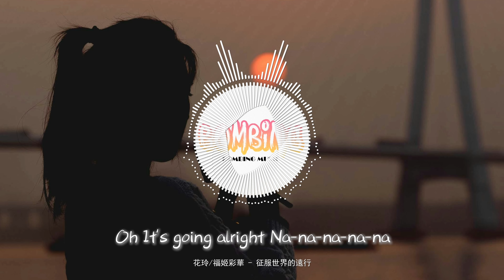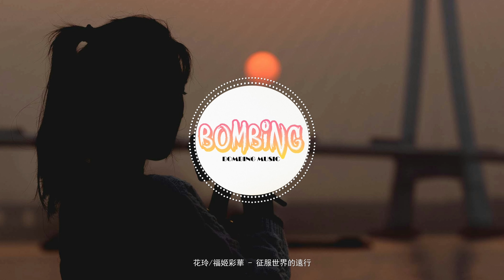花玲/福姬彩華 - 征服世界的遠行『為何幸運總是與我們差一點點距離，陰天總令人哭泣福，可是微笑才是最適合我們的表情。』【動態歌詞MV】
❖歌詞在下面❖

演唱：花玲/福姬彩華
作詞：永夜蟄居_TokoyoP
作曲：永夜蟄居_TokoyoP
編曲：永夜蟄居_TokoyoP
製作人：永夜蟄居_TokoyoP
人聲錄音：Alice@Cashmere_Studio
吉他：永夜蟄居_TokoyoP/31Guitar
弦樂四重奏：國際首席愛樂樂團
小提琴：顏柯/張琴
中提琴：李輝
大提琴：郎瑩
混音/母帶：Jie jie/永夜蟄居_TokoyoP
運營策劃：景亮
發行統籌：趙輝
監制：孔靖
OP：北京福氣文化發展有限公司
SP：索尼音樂版權代理 (北京) 有限公司

花：
天色湛藍 陽光燦爛
打開記事板
涂上紅色勇敢 黃色期盼
再加一點浪漫
福：
尋找秘密寶藏
這是今天的方案
好啦聽我的
別留下遺憾
花：
為何幸運總是與我們
差一點點距離
陰天總令人哭泣
福：
可是微笑才是
最適合我們的表情
合唱：
是出發的約定
福：
Oh It's going alright
花：
Na-na-na-na-na
福：
花：
Na-na-na-na-na
花：
和星星 去飛行
和玫瑰看場電影
合唱：
征服世界的遠行
花：
傳說中的色彩
落在哪一片花瓣
走過這片湖畔
那邊一定能夠找到答案
福：
悠閑享受午睡
才是今天的方案
好啦別緊張
總會有方向
花：
有時情不自禁
看不清往前走的意義
有一點點想放棄
福：
那就存下一點太陽
慢慢種在心底
合唱：
相信總會放晴
花：
福：
Na-na-na-na-na
花：
福：
Na-na-na-na-na
福：
分不清 是清醒
還是絢爛的夢境
合唱：
征服世界的遠行
福：
花：
福：
風吹起
花：
的旋律
合唱：
很適合這片風景
征服世界的遠行
合唱：
na-na-na-na-na
Na-na-na-na-na
仔細聽 多盡興
這世界美妙即興
征服世界第一步
把勇氣握在手心
合唱：
啟程吧 我們那
征服世界的遠行